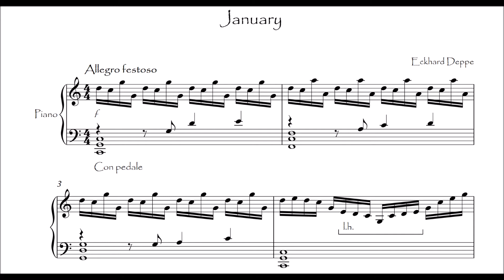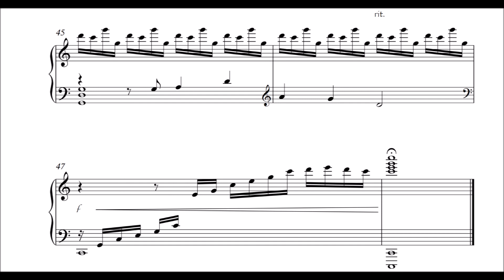'January' Piano Sheet Video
Recorded using Pianoteq with HB Steinway D Classical.